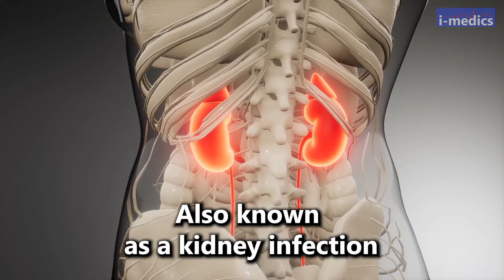What is Pyelonephritis?👨‍⚕️🩺